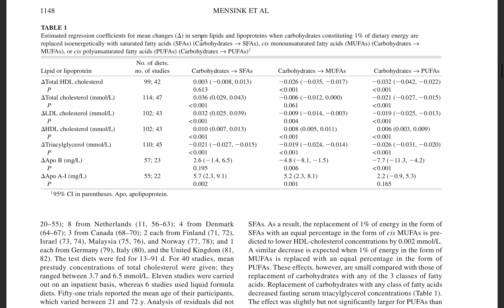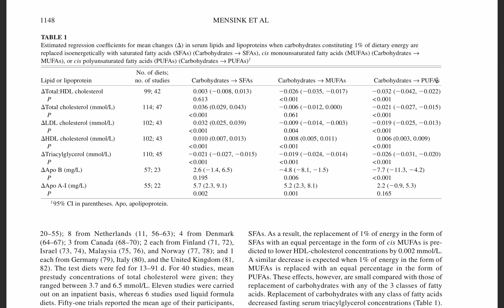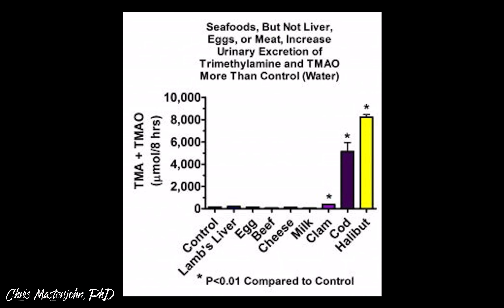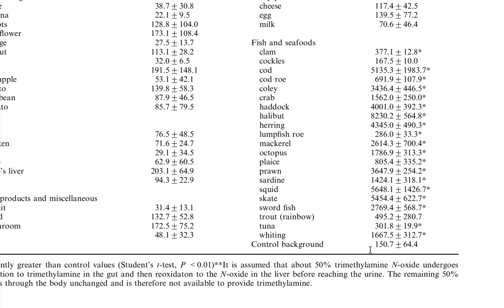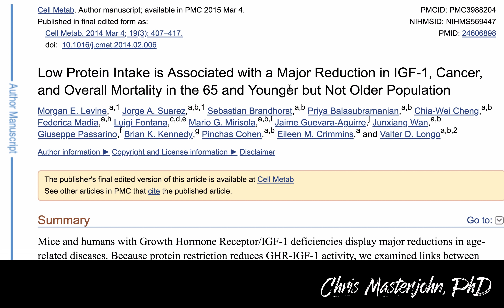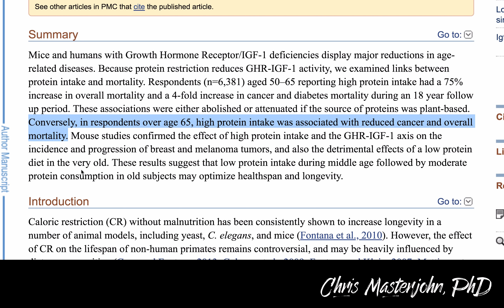Kresser/Kahn Vegan Debate on Joe Rogan: My Post-Game Analysis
Over the next several weeks, I am taking time off from finishing the book to devote my analytical skills to critical questions around C risks, V safety and efficacy, and the full spectrum of V alternatives, due to the imminent massive job loss occurring as a result of V mandates.

This is my post-game analysis of the debate about veganism and the value of animal products between Chris Kresser and Joel Kahn on The Joe Rogan Experience.

My own analysis of the randomized controlled trials on saturated fat and heart disease can be found in my podcast on coconut oil:

On why the history of nutrition suggests it is dangerous to assume we know everything important in our food, see this article: